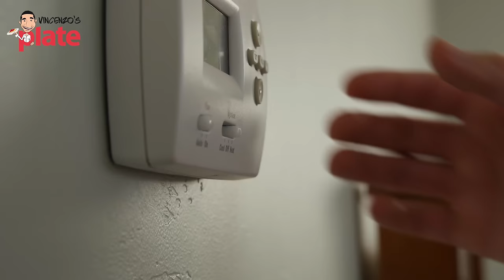10 Things I HATE and LOVE about Living in ITALY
In this video I share what I Hate and Love about living in Italy.
I share my personal feelings about Italy and the system but would love to listen to your opinion too.